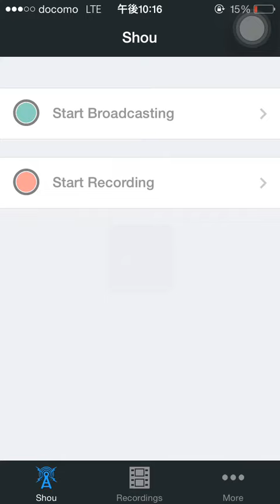パワプロアプリ実況 ノーマルガチャ引いてみた